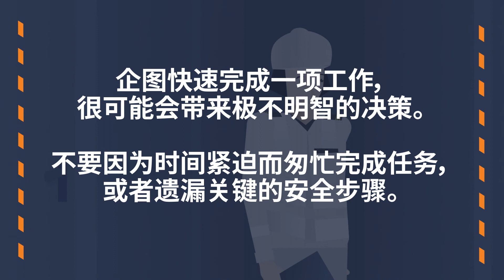时限压力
Time Pressure